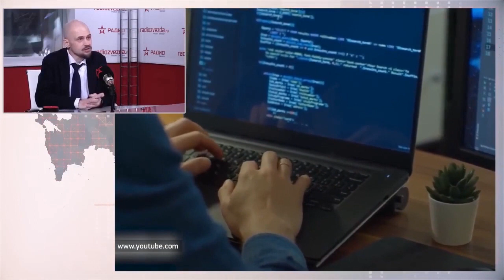5G AND AI: SOLVING SOCIAL PROBLEMS THROUGH DIRECT HUMAN CONTROL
Alex Pentland, from the Massachusetts Institute of Technology, gave a lecture at the US National Academy of Sciences on how AI can predict human behaviour and accelerate solutions to social problems. A digital ecosystem of Internet of Things (IoT) will soon be able to inspire happiness in humans, even in the face of an extremely depressing social situation. The solution to the social problems will arrive after the widespread adoption of next-generation 5G connectivity and the integration of communication systems with AI. The potential bio-deformation caused by constant exposure to radiation from base stations, routers, and smartphone modules in the radiation zone is a concern that must be addressed through further research and development.

Hosted by Anna Shafran - Head of the Analytical Radio Programs Directorate at «ZVEZDA» Media Holding Group.

Guest in the studio - Oleg Grigoriev, PhD in Biosciences, Chairman of the Russian Committee for Protection against Non-Ionising Radiation

Video translated using AI.